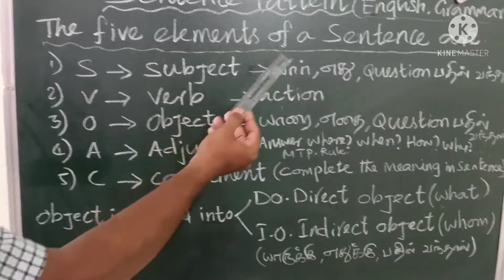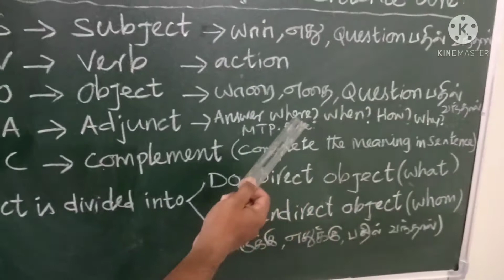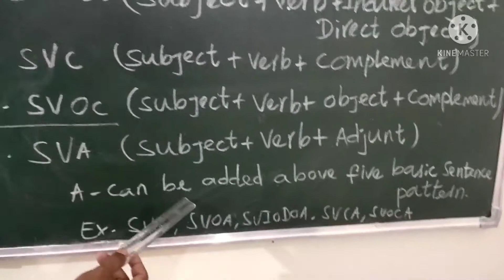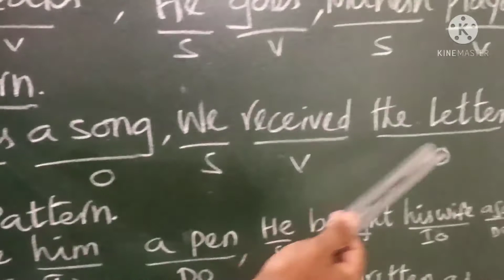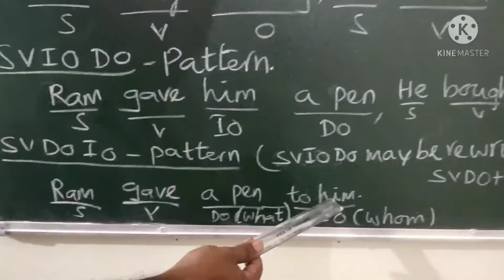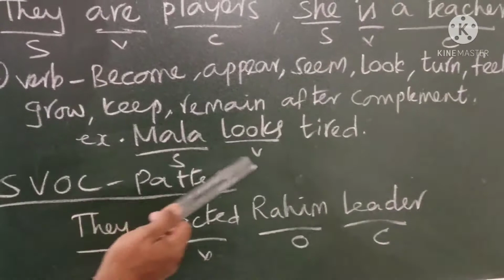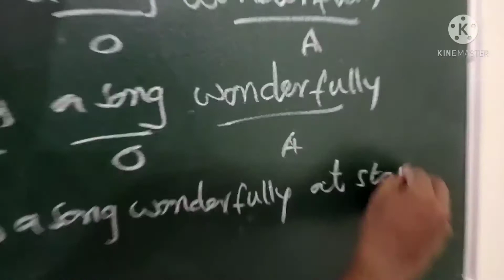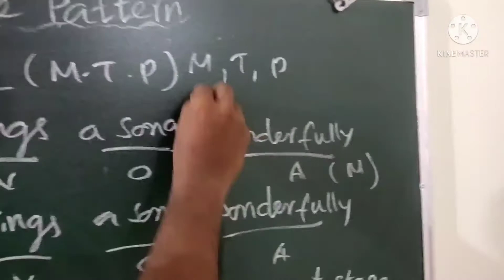Sentence Pattern in English // Basic English Grammar // Part-2 //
Sentence Pattern
Easy way to learn English Grammar